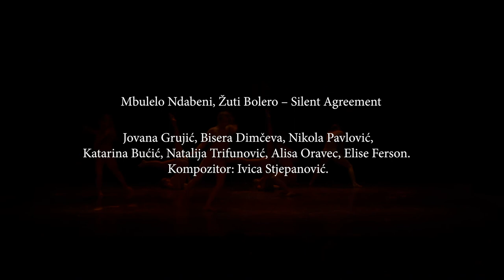Bolero Trailer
Žuti, Beli i Zeleni Bolero

Na sceni Aleksandar Popović Ustanove kulture Vuk Stefanović Karadžić 28. juna ove godine je izvedena diplomska predstava treće generacije studenata Odsek savremena igra. Žuti, Beli i Zeleni Bolero, obojen osnovnim bojama zastava zemalja iz kojih potiču autori Mbulelo Ndabeni (Južnoafrička Republika), Merav Dagan (Izrael) i Lorand Zahar (Mađarska), je svojevrsno odavanje počasti srpskoj prima balerini apsoluti jugoslovenskih i svetskih plesnih scena Duški Sifnios, neponovljivoj Melodiji Bolera Morisa Bežara. Publika je premijerno pogledala predstavu u sledećem redosledu: Lorand Zahar, Zeleni Bolero, izvođači: Luka Stojković, Marija Tomić, Bisera Dimčeva, Nađa Tomić, Petar Božović, Manja Pavićević, Ana Bošković, Elise Ferson; Merav Dagan, Beli Bolero – Ida, izvođači: Katarina Bućić, Anđelija Jovanović, Alisa Oravec, Tijana Koprivica, Katarina Ilijašević, Natalija Jovanović, Jovana Grujić; Mbulelo Ndabeni, Žuti Bolero – Silent Agreement, izvođači: Jovana Grujić, Bisera Dimčeva, Nikola Pavlović, Katarina Bućić, Natalija Trifunović, Alisa Oravec, Elise Ferson. Kompozitor: Ivica Stjepanović. Studenti Katarina Bućić i Elise Ferson, učestvovanjem u ovoj predstavi odbranile su svoj Master rad na Master studijama Transition Dance Company. Studenti Anđelija Jovanović, Alisa Oravec, Ana Bošković i Manja Pavićević, izvođenjem predstave su diplomirale na osnovnim studijama Odsek Savremena igra. Institut za umetničku igru se zahvaljuje svim partnerima koji su podržali ovaj projekat: Ministarstvu kulture i informisanja Republike Srbije, Sekretarijatu za kulturu Grada Beograda, 28. Beogradskom Letnjem festivalu, Ustanovi kulture Vuk Stefanović Karadžić, Fakultetu za inženjerski menadžment, kao i svim profesorima, asistentima i saradnicima u nastavi Instituta za umetničku igru.